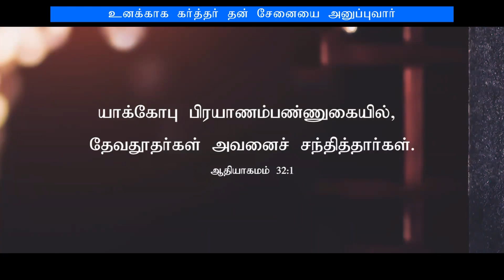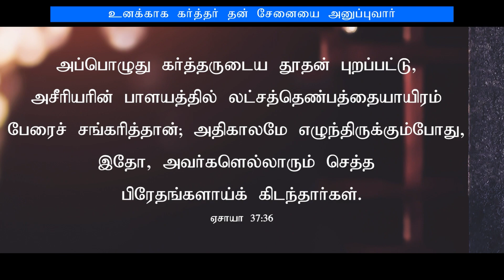Tamil Christian Message 12.11.2023("The LORD of hosts is with us; the God of Jacob." - Psalms 46:7)